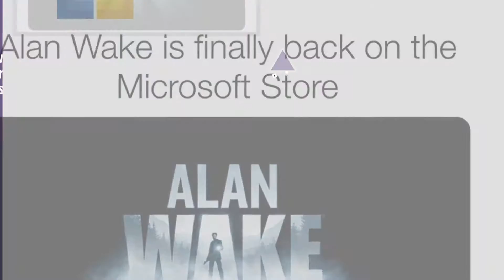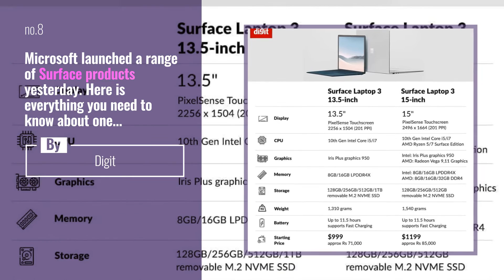Hot Trending Stories on microsoftstore Starring: videogames4news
- Your Game Starts Here!
After being removed from Xbox’s digital storefront in 2017 due to licensing issues with the game’s soundtrack, Remedy Entertainment’s cult-classic Alan Wake has finally found its way back to the marketplace this week.
As seen over on the Xbox Marketplace, Alan Wake once again appears when searched and can actively be purchased once again. The game retails for $19.99 and the version that is being sold is the one that originally released on Xbox 360. Alan Wake is apart of the Xbox One’s backward compatible program, however, so the 360 iteration is perfectly functional with Xbox One consoles.
Alan Wake’s return to the Xbox Marketplace should finally bring about an end to the game being unavailable digitally in any location. If you’re looking to pick up the game on PC, you can also find it on Steam, the Epic Games Store, or even Humble Bundle.
Source: DualShockers

Also Watch:
Halo News Feed: Tobias Shaw and Wallace Fujikawa became icons of human aerospace ingenuity when they developed

AOC Gaming News: With sharp and responsive images and a curved UltraWide display, we know how to stand out from the

BandaiNamco News: "I heard we have intruders, did not expect them to be so weak." Defeat the Integrity Knights and SAO

GameXplain Guide: Meet Fluffy Sonic! NEW Sonic Movie Ads Out Now + Song "Speed Me Up" Later Today!

Mortal Kombat 11 - Joker Fatalities, Brutalities, And Fatal Blow Gameplay GameSpot Video Games Guide